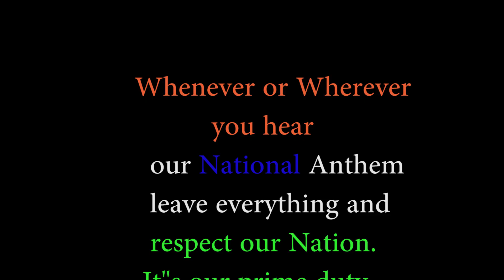Jan gan man (Not only 26th jan or 15th Aug) Every Day is a respect Day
N30 Production Presents
Every Day is a Respect Day (National Anthem)

By: Nilesh C Thakker (Tom) Dop:Ganesh Pawar Camera:Shailesh Choudhari Ganesh Mahajan